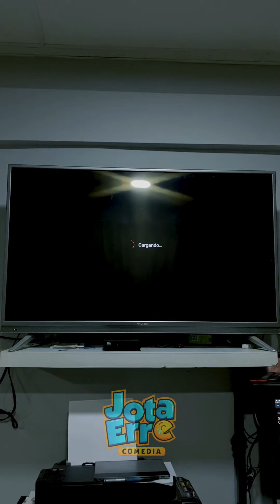No te duermas